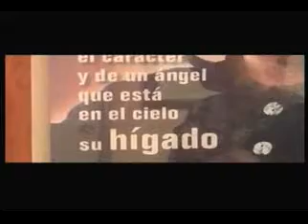Premio Nacional de Acción Voluntaria y Solidaria 2009 - Ganador individual